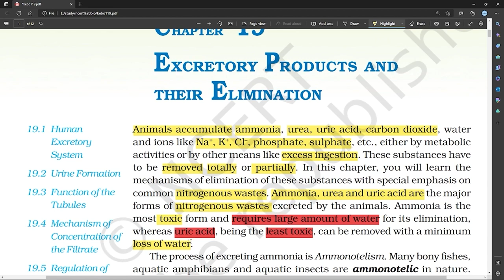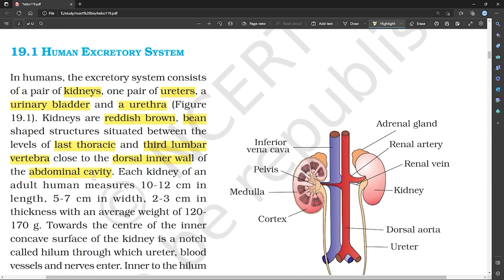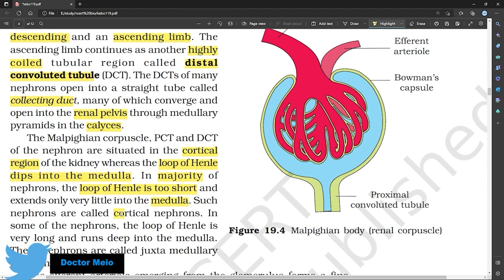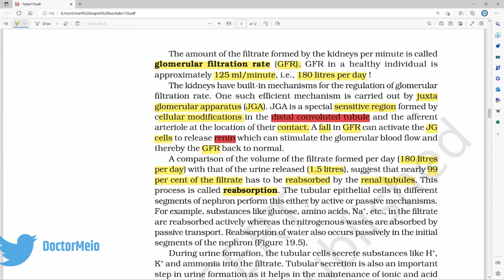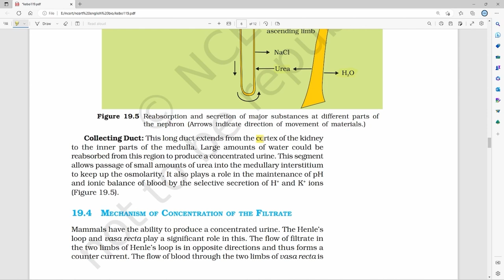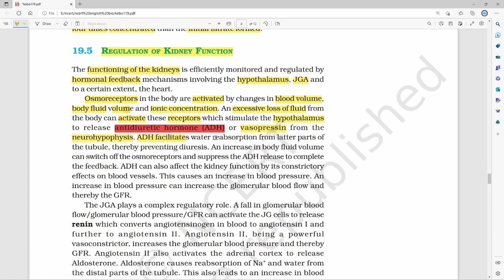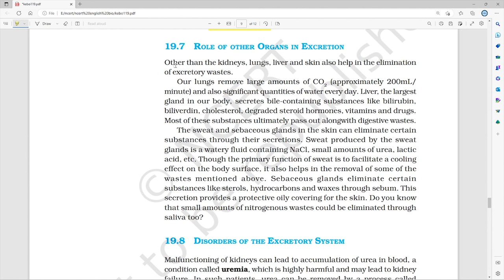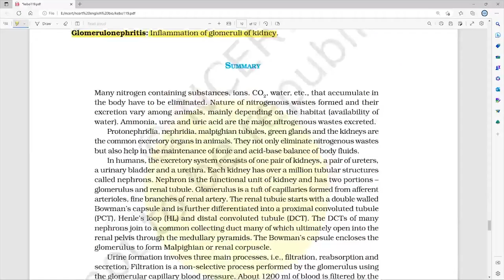excretory products and their elimination class 11 one shot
Animals accumulate ammonia, urea, uric acid, carbon dioxide, water
and ions like Na+
, K+
, Cl–
, phosphate, sulphate, etc., either by metabolic
activities or by other means like excess ingestion. These substances have
to be removed totally or partially. In this chapter, you will learn the
mechanisms of elimination of these substances with special emphasis on
common nitrogenous wastes. Ammonia, urea and uric acid are the major
forms of nitrogenous wastes excreted by the animals. Ammonia is the
most toxic form and requires large amount of water for its elimination,
whereas uric acid, being the least toxic, can be removed with a minimum
loss of water.
The process of excreting ammonia is Ammonotelism. Many bony fishes,
aquatic amphibians and aquatic insects are ammonotelic in nature.
Ammonia, as it is readily soluble, is generally excreted by diffusion across
body surfaces or through gill surfaces (in fish) as ammonium ions. Kidneys
do not play any significant role in its removal. Terrestrial adaptation
necessitated the production of lesser toxic nitrogenous wastes like urea
and uric acid for conservation of water. Mammals, many terrestrial
amphibians and marine fishes mainly excrete urea and are called ureotelic
animals. Ammonia produced by metabolism is converted into urea in the
liver of these animals and released into the blood which is filtered and
excreted out by the kidneys. Some amount of urea may be retained in the
kidney matrix of some of these animals to maintain a desired osmolarity.
Reptiles, birds, land snails and insects excrete nitrogenous wastes as uric
acid in the form of pellet or paste with a minimum loss of water and are
called uricotelic animals.
A survey of animal kingdom presents a variety of excretory structures.
In most of the invertebrates, these structures are simple tubular forms
whereas vertebrates have complex tubular organs called kidneys. Some
of these structures are mentioned here. Protonephridia or flame cells are
the excretory structures in Platyhelminthes (Flatworms, e.g., Planaria),
rotifers, some annelids and the cephalochordate – Amphioxus.
Protonephridia are primarily concerned with ionic and fluid volume
regulation, i.e., osmoregulation. Nephridia are the tubular excretory
structures of earthworms and other annelids. Nephridia help to remove
nitrogenous wastes and maintain a fluid and ionic balance. Malpighian
tubules are the excretory structures of most of the insects including
cockroaches. Malpighian tubules help in the removal of nitrogenous
wastes and osmoregulation. Antennal glands or green glands perform
the excretory function in crustaceans like prawns.
19.1 HUMAN EXCRETORY SYSTEM

In humans, the excretory system consists
of a pair of kidneys, one pair of ureters, a
urinary bladder and a urethra (Figure
19.1). Kidneys are reddish brown, bean
shaped structures situated between the
levels of last thoracic and third lumbar
vertebra close to the dorsal inner wall of
the abdominal cavity. Each kidney of an
adult human measures 10-12 cm in
length, 5-7 cm in width, 2-3 cm in
thickness with an average weight of 120-
170 g. Towards the centre of the inner
concave surface of the kidney is a notch
called hilum through which ureter, blood
vessels and nerves enter. Inner to the hilum
is a broad funnel shaped space called the
renal pelvis with projections called calyces.
The outer layer of kidney is a tough
capsule. Inside the kidney, there are two
zones, an outer cortex and an inner
medulla. The medulla is divided into a few
conical masses (medullary pyramids)
projecting into the calyces (sing.: calyx).
The cortex extends in between themedullary pyramids as renal columns called
Columns of Bertini (Figure 19.2).
Each kidney has nearly one million
complex tubular structures called nephrons
(Figure 19.3), which are the functional units.
Each nephron has two parts – the
glomerulus and the renal tubule.
Glomerulus is a tuft of capillaries formed by
the afferent arteriole – a fine branch of renal
artery. Blood from the glomerulus is carried
away by an efferent arteriole.
The renal tubule begins with a double
walled cup-like structure called Bowman's
capsule, which encloses the glomerulus.
Glomerulus alongwith Bowman's capsule, is
called the malpighian body or renal
corpuscle (Figure 19.4). The tubule
continues further to form a highly coiled
network – proximal convoluted tubuleunacademy neet topperunacademy neet toppersclass 11 excretory products and their eliminationexcretory products and their elimination neet mcqgarima goel unacademyexcretory products and their elimination ncert